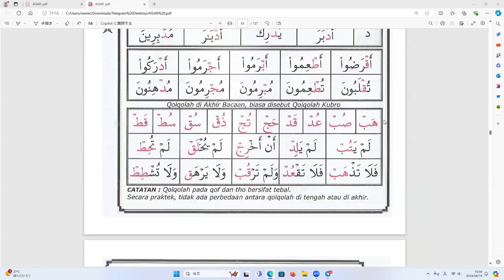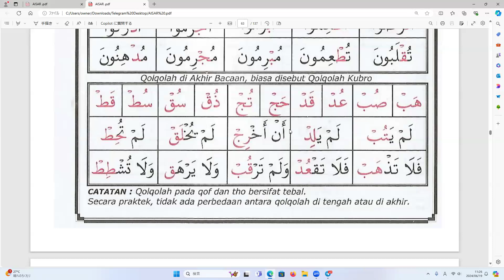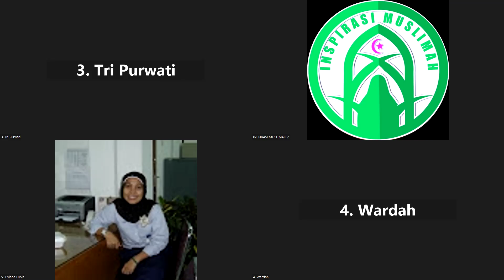Kitab Aiszar, Dars 49 bersama Ustadzah Vera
PRA BBQ 2 (Kelas Private)